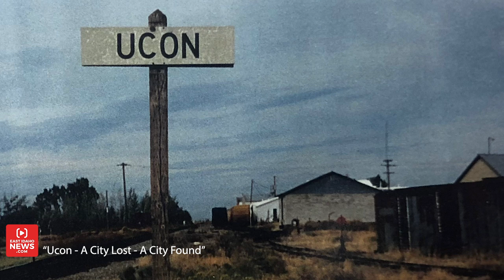We Are East Idaho: Ucon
UCON — Over the years, the small town of Ucon has seen its share of ups and downs, but one aspect that always seems to remain the same is the family-owned business community at its heart.

As with most of the now Idaho Falls-area, the first settlers arrived in present-day Ucon in the mid-1880s, according to Karen Landon, one of the authors of the book “Ucon, A City Lost – A City Found.”

Originally, the area was called Willow Creek, but had a bit of an identity crisis at the turn of the century. In 1903, residents renamed the area Ako, and in 1908 it was renamed again to Elva. In her book, Landon said eventually, four letters were chosen from a jar and the name Ucon was settled on in 1911.

In the beginning, the small community had an amusement hall for dancing and plays, a mercantile store, movie house, drug store, dairy shop, hotels and a pool hall. At that point, it was quite the hub, even boasting a population greater than Idaho Falls’ 900 residents.

The arrival of the railway changed all that, and when tracks were built in places like Menan and Roberts, the community shrunk with businesses closing and buildings being demolished.

“The railroad was going to the people, the people didn’t have to come here so the population started to dwindle,” Landon told EastIdahoNews.com.

Eventually, the bustling community settled down to become the smaller feeder community it is today. There are about 1,144 people living in Ucon, and most of them work in nearby Idaho Falls or Ammon.

There is only one traffic light and only one gas station, but a number of family-owned businesses in the area have endured and continue to make Ucon what it is today.

Holst Truck Parts

One of those longtime businesses is Holst Truck Parts.

In 1907, James E. “Ted” Holst Sr. was born. His family settled in Ucon but his father passed away when Holst was a young boy and James he hopped on a freight train headed for Seattle, Washington. With nothing but an eighth-grade education from Ucon, Holst started working at gas stations and repair shops and put himself through mechanics school. After he finished he returned to Ucon in 1937 and opened his own repair shop.

Holst Truck Parts has been open ever since.

Holst Sr. built farm machinery out of wrecked vehicles during World War II because farm equipment was tough to find. He took parts off the vehicles, built farm equipment with it and what was left of the vehicles he put in a yard behind the shop.

“It got to the point where he was selling more parts off the vehicles that were sitting out back than he was building machinery,” Jon Holst, Holst Sr.’s son, said.

James eventually transformed his shop into a salvage business, which remains almost 90 years later. Holst Truck Parts is still family-owned and operated with around 35 employees, over 30 acres of parts and more than 25,000 square feet of warehouse.

“Anything to do with trucks, we do,” Jon said.

The services they provide aren’t just for locals. Their goal is to get whomever it may be back on the road quickly by providing the highest quality service. That’s why they also ship truck parts all over the world.

Despite the growing success “Holst Truck Parts” has had since James started the business, that’s not what stands out to Jon the most. The opportunity to wake up every day and work with family, like his sons, makes owning the business that much better.

“That’s the best part, family all working together,” Jon said. “We all get along. The wives all get along, it’s just a miracle.”

Rusty Lantern

Another iconic business is the Rusty Lantern, a rustic, western-themed restaurant about a half mile from the Ucon exit on U.S. Highway 20. Known for its country atmosphere, antique decorations and homemade food, the only diner in Ucon is an ideal location for locals and those passing through.

“If they’re looking for something out of the ordinary and they don’t want to eat at a franchise, they want to find the mom and pop places. Rusty Lantern will pop up (on the GPS),” owner Barbara Hart said.

A little over nine years ago, Hart and her husband Kelly opened the diner’s front doors. But it was a journey to get to that point.

Both Kelly and Barbara are from Ucon, but they lived in Montana for 21 years. During their time there, Kelly did carpentry work and Barbara worked in the restaurant business.

The couple owned a restaurant for three years in Wisdom, Montana, a tiny town of 100 people. As a young mother, that’s where Barbara said she gained experience.

“I had never worked in food, but it was only 100 people,” Barbara said. “If you wanted a job, you worked there.”